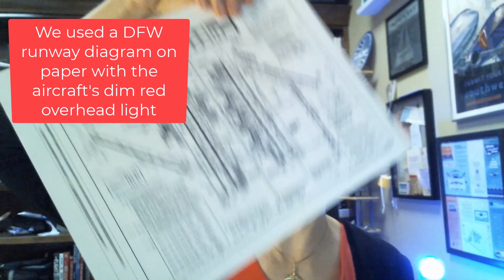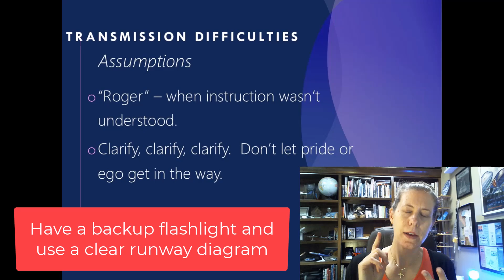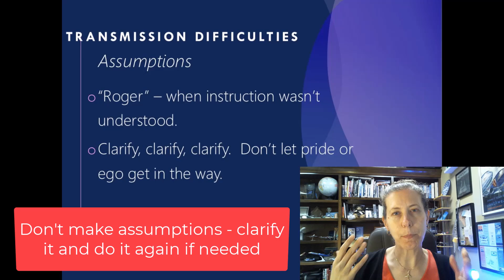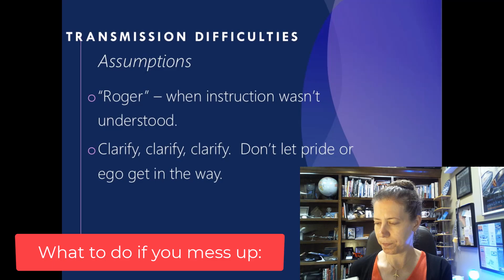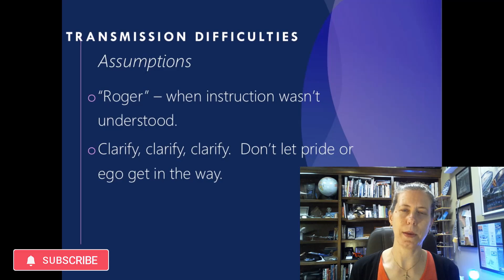I Had a Runway Incursion at DFW Airport! ATC Audio Communication Confusion: Pilot Stories & Lessons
This video covers a very embarrassing runway incursion a student and I had happen at Dallas Fort Worth International Airport in 2004, when I was a brand new flight instructor. Follow along in this video with actual ATC audio recorded during the event and animations on an old runway diagram for KDFW airport showing my airplane's position and the other airplane involved (an Eva Air MD-11). After the event, my manager at the university where I was employed requested ATC send audio, and I saved it for over 20 years! Though it was an unfortunate incident, nobody was hurt, and I learned some big lessons that I can now share with you.

Links mentioned in this video:
NASA Aviation Safety Reporting System - anonymous safety reporting system [Note that anyone involved in aviation can make reports, not just pilots! If you mess up, make a report! If you see something unsafe, make a report!]
You can also search the NASA ASRS database for report ACN: 632046 if you want to read my narrative of the report.